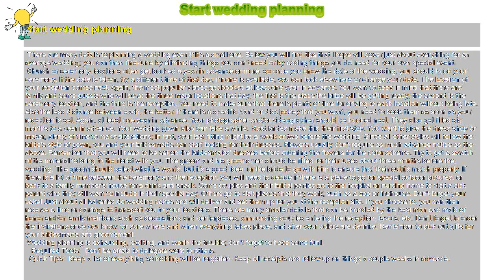How to : Start wedding planning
Start wedding planning

 There are many details to planning a wedding even if it's a small one. Below you will find tips that I hope will cover just about everything for an average wedding; you can then fine-tune by eliminating things you don't need or by adding things you do need for your own special event.

 Church or ceremony locations often get booked a year in advance or more, so once you know the date of the wedding, you should book your ceremony. If the date is taken, try a different time of that day, if none is available, you can look elsewhere or change your date. The location of your reception comes next. Again, the most popular places get booked at least one year in advance. You want to keep in mind that there are family and some guests who will be at the three major locations that day; the first is the place the bride will be getting ready, the second is the ceremony location, and the third is the reception. You need to make sure that there is plenty of time for driving to each location without being late. Also the less distance between each, the better. If there is a specific band or disc jockey that you want, you need to book them as soon as your reception is set. Again, at least one year in advance. Your photographer and/or videographer should be booked next. They also get filled six months to a year in advance. Your wedding gown also can take a while. Most brides make this their first stop. You want to give the dress shop or maker, plenty of time to make alterations; in fact, your last fitting might be a week or two before the wedding. Since all other styles will follow the bride's style of gown, you and your bridesmaids can start looking for their dresses. Flowers usually don't require as much advance notice as the above. Remember that you will need to be set on the bridesmaids' dresses before ordering the flowers for the color scheme. Try to get a swatch of the material to bring to the florist with you. The groom and his groomsmen should be fitted for their tuxes about three months before the wedding. The groom should select what he wants, but it's a good idea for the bride to go with him to ensure that their outfits match properly. If there is a lot of time between the ceremony and the reception, you will need to decide if there is a place to go for special outdoor pictures, or back to a family member's house for a drink and snack. Some couples and their bridal parties go to the hospital or nursing home to visit a sick parent who they still want to include in their special day. Others go to visit places that they work, such as a zoo or firehouse. Don't forget your cake! Just about all bakeries do wedding cakes and will deliver and set them up for you at the reception site. If you choose to, you can then reserve a limo or carriage to transport you to your locations. There are many smaller details that can be handled by the best man and maid of honor and/or family members such as decorations and centerpieces, announcing couples entering the reception, favors, etc. Don't forget to order the invitations once you know for sure where and when everything takes place, and after your colors are definite. Remember to pick out gifts for your bridesmaids and groomsmen!

 Wedding planning is exhausting, exciting, and worth the trouble; don't forget to have some fun!

  Required Tools: Don't be afraid to delegate work to others.

 Quick Tips: Keep a list of everything so nothing will be forgotten. Keep all receipts and follow up on things a couple weeks in advance.